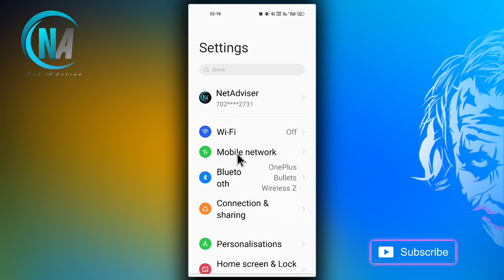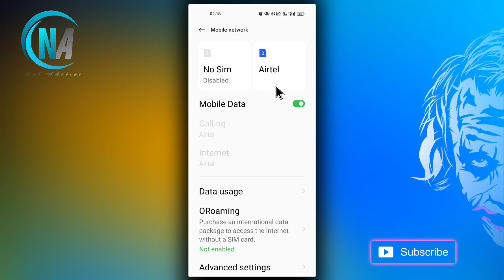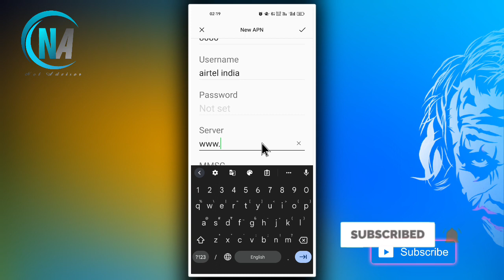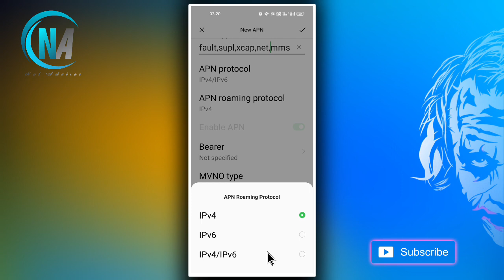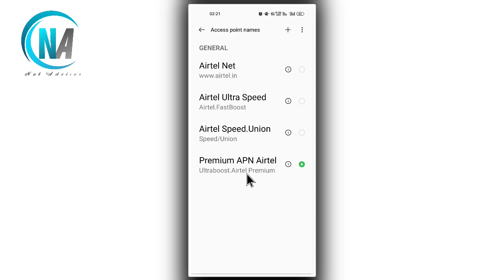Airtel New Apn Settings 🤩| Airtel Network Problem Fixed 💯 With Proof ✅